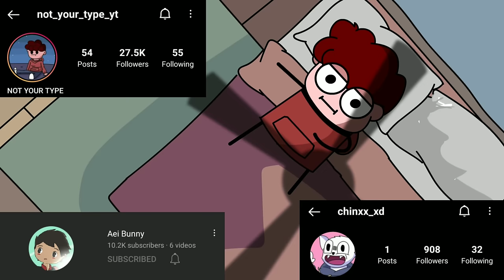Stupid Things About Indian Schools | Why i hate school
Scary indian schools | indian schools are worst | Everything wrong with indian schools